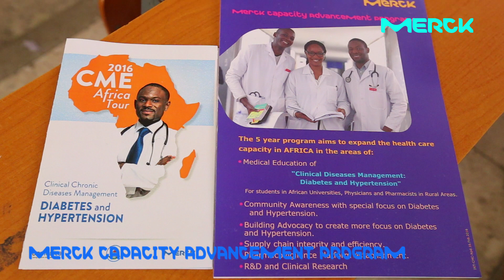Merck Diabetes and Hypertension Awards 2016 -Tanzania